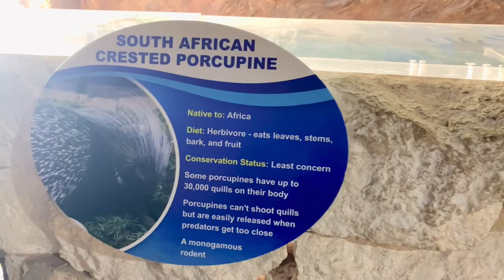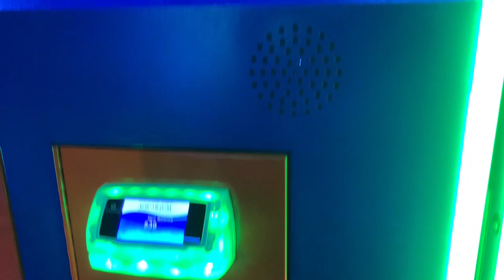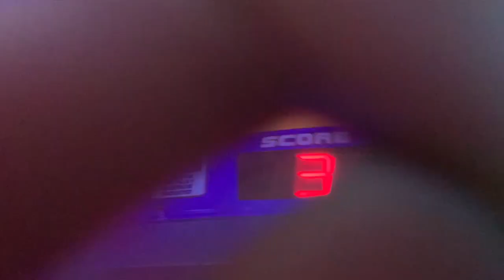Fun Day at the Aquarium.❤️💕San Antonio Tx